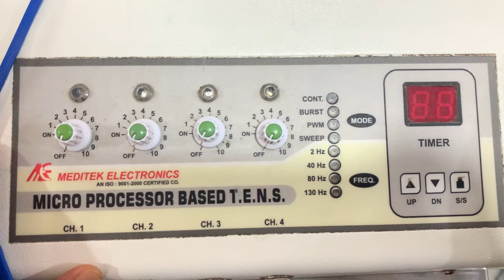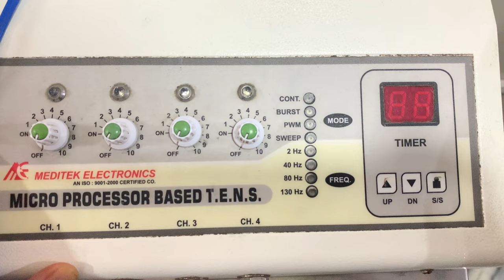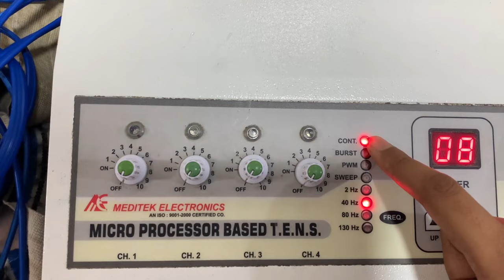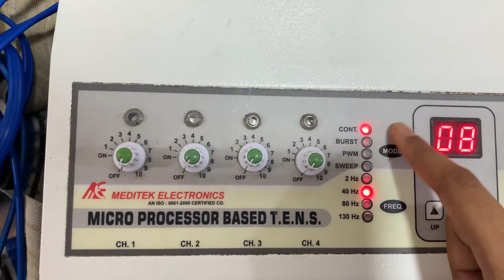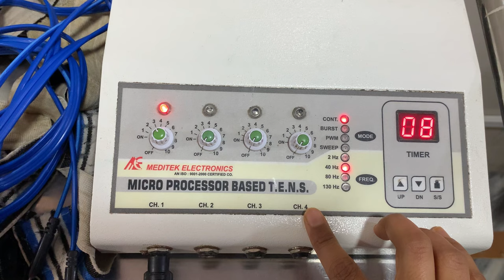TENS machine physiotherapy | TENS machine uses in hindi | electrotherapy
In this video you will find how to use TENS machine and What are its indications and contraindications of tens

I have tried my best to explain in easy and concise way

Quirries solved-
1.How to use tens machine in physiotherapy
2. What is tens in physiotherapy
3.TENS machine uses in hindi
4.TENS machine in electrotherapy easy explanation
5.Electrode placement in TENS
6.Contraindicationsof